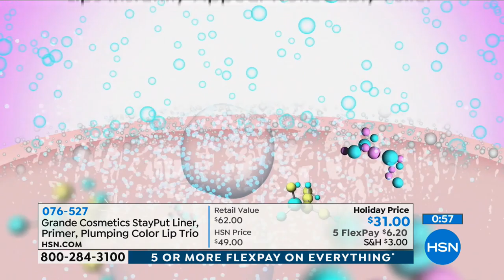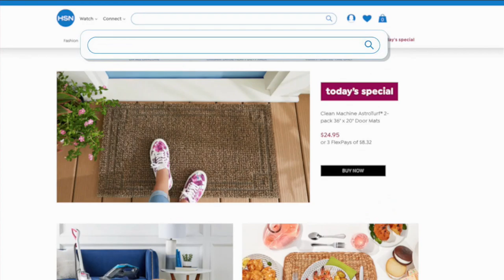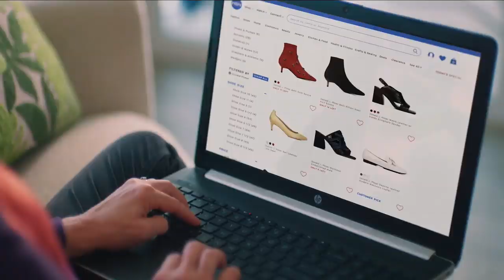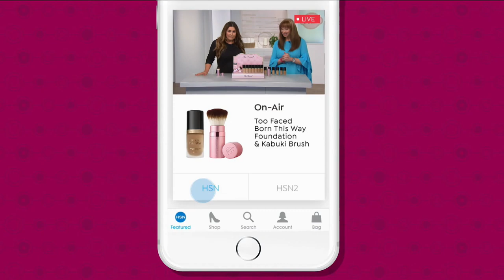HSN | Christmas Special with Amy & Adam 12.26.2018 - 06 AM